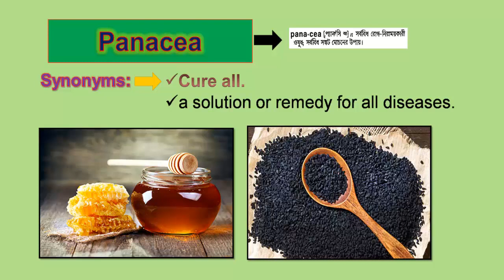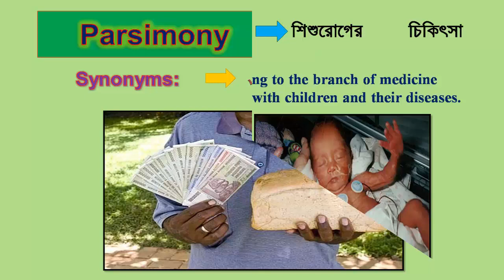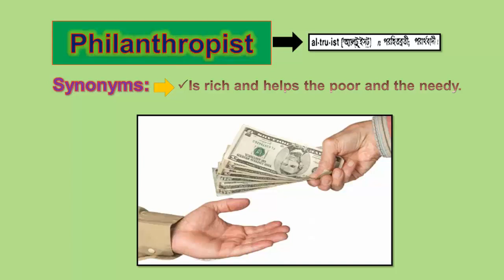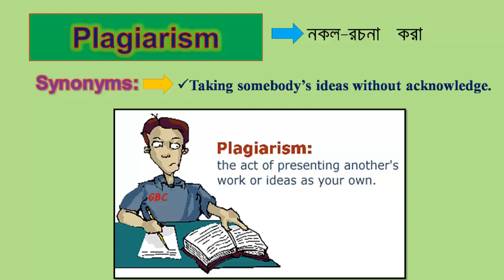✅ P Related BCS Vocabulary-Easily Memorizing Vocabulary With Picture Visualization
In this Video,We discuss about P Related BCS Vocabulary- Also Discuss a technique how to easily memorize Vocabulary with picture Visualization.

We respect the intellectual property rights of others and expects our users to do the same. In accordance with the Digital Millennium Copyright Act of 1998, the text of which may be found on the U.S. Copyright Office we will respond expeditiously to claims of copyright infringement committed using our service that are reported to our Designated Copyright Agent identified in the sample notice below.